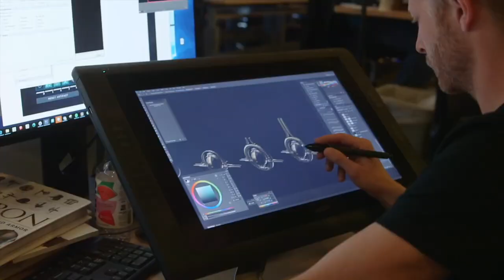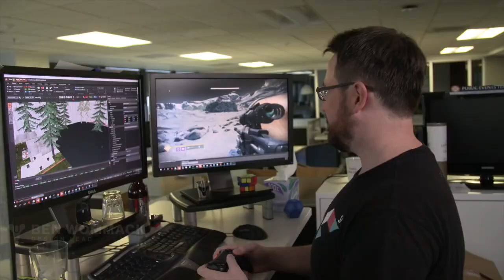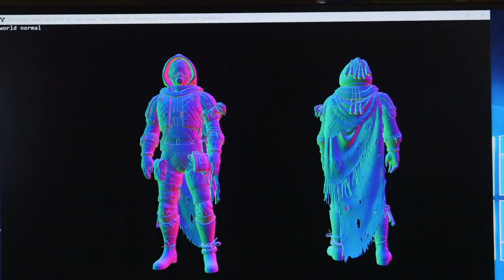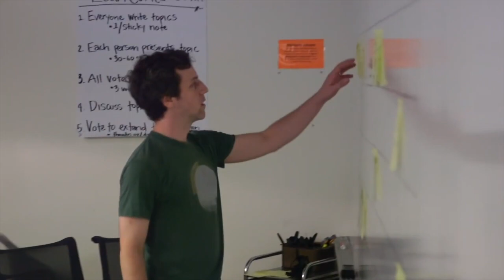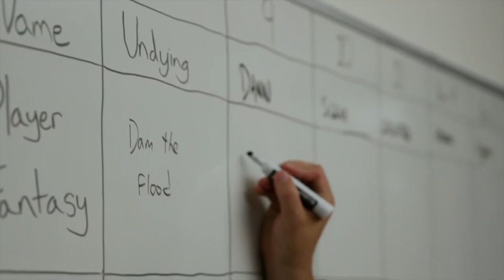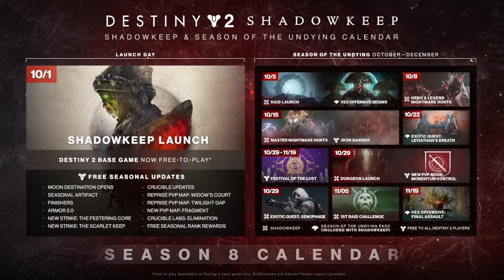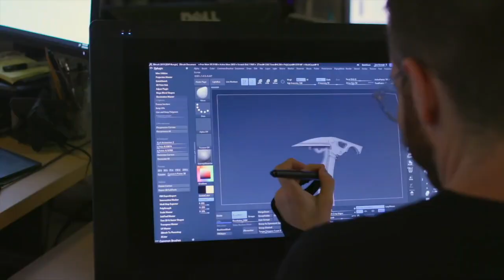Destiny 2: Shadowkeep - Official Bungie ViDoc: "The Moon and Beyond" Trailer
Sit back with TBF and watch the latest news updates and reveals inside today's official ViDoc from Bungie.